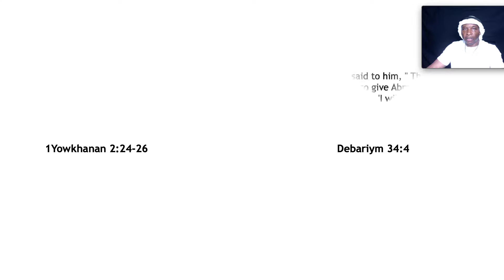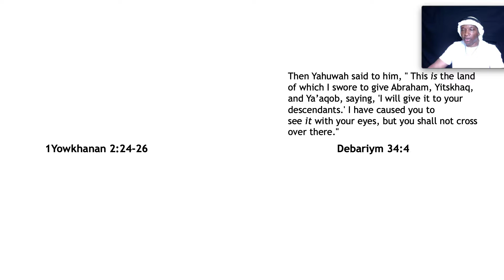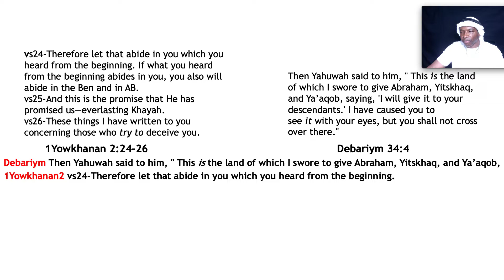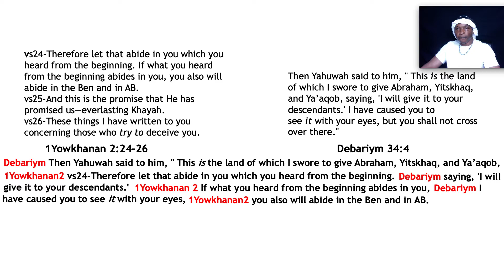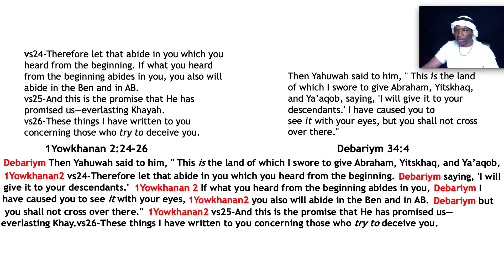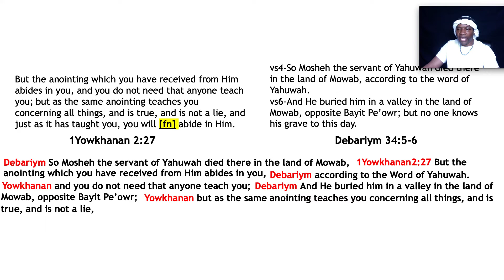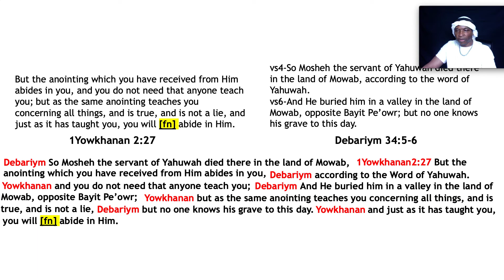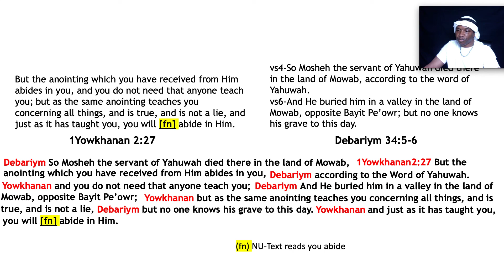66 The Anointing of Mosheh